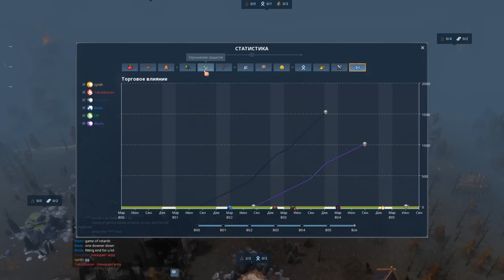Northgard - все против всех на шестерых